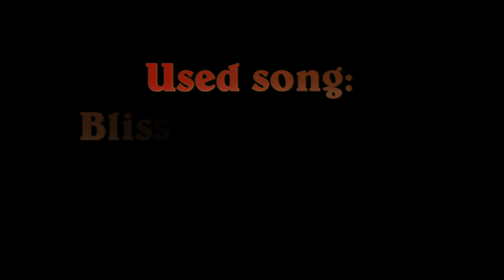Canyoning Bovec 2017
Canyoning Bovec 2017; Horni Prederica, Dolni Prederica, Kozjak